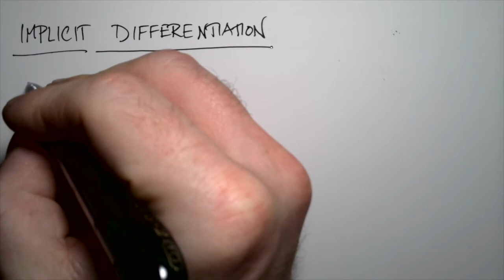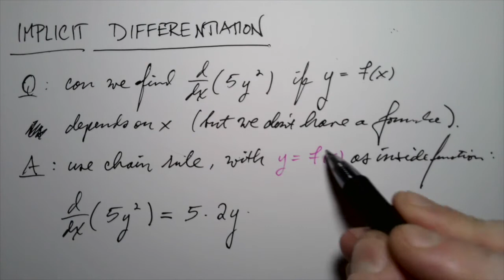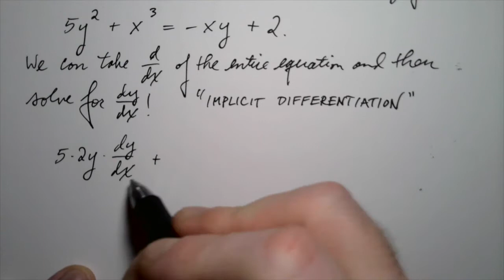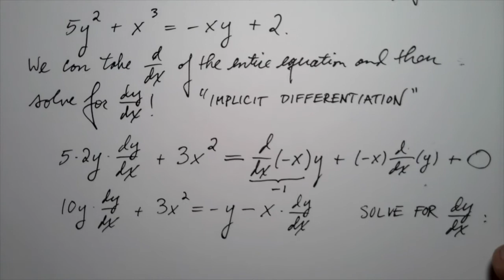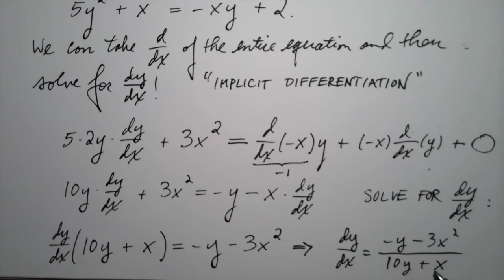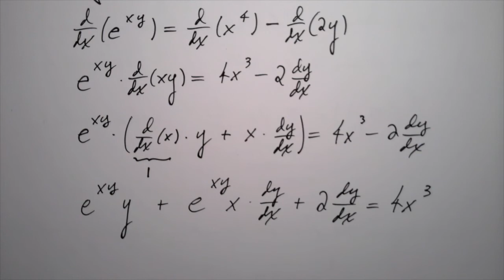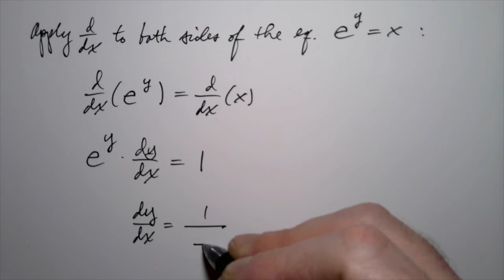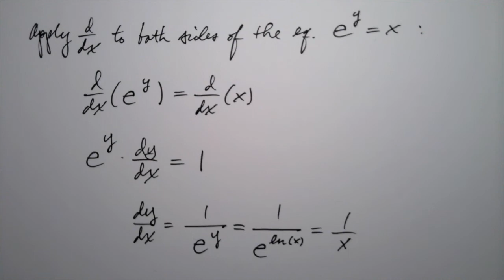Math 120: Week 10 Lecturette C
Implicit differentiation, the derivative of ln(x)